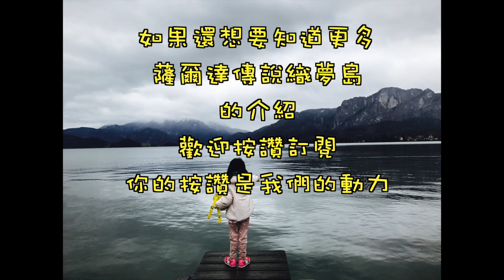[Switch]薩爾達傳說織夢島 花色怪的破解訣竅